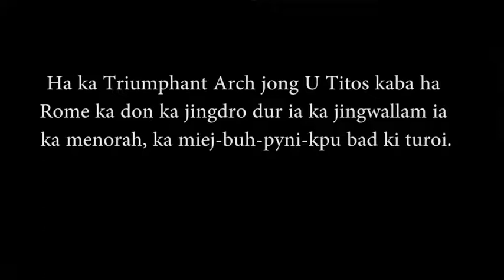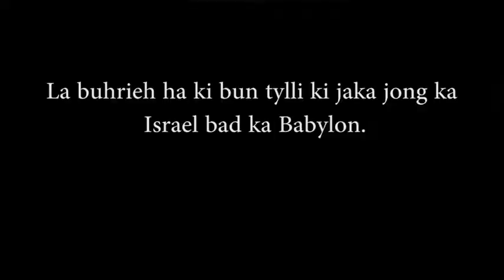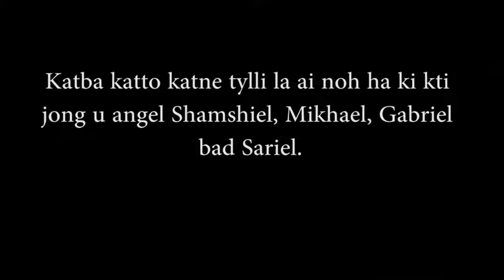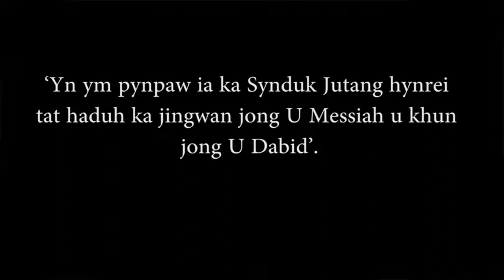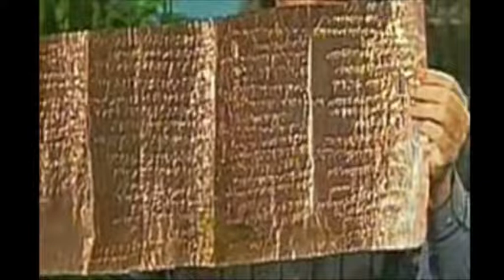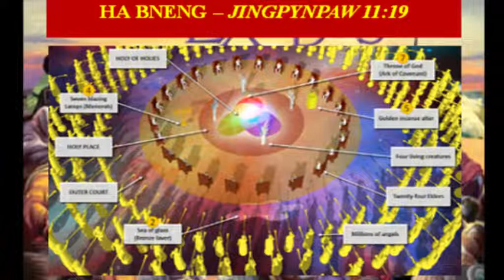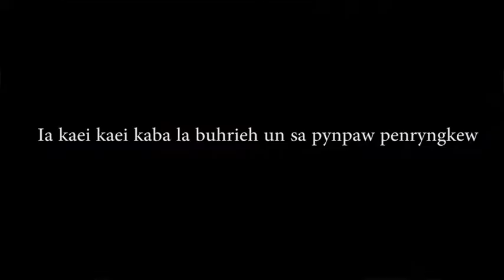Ka Tabernakl - 9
Ka Tabernakl  - 9 , by Ps Clientstar Mylliemumlong